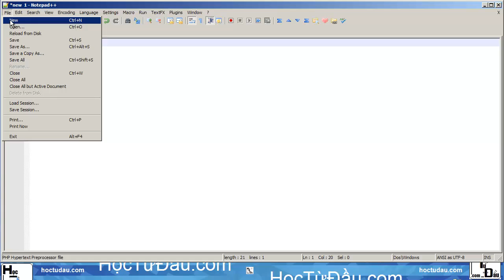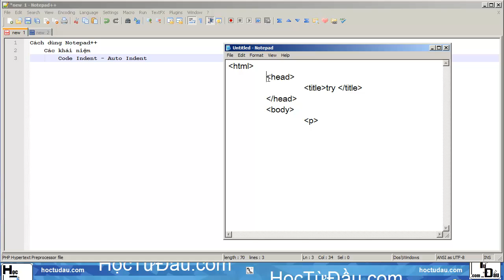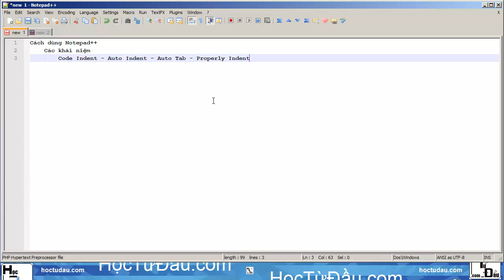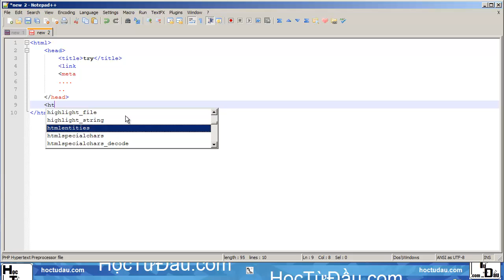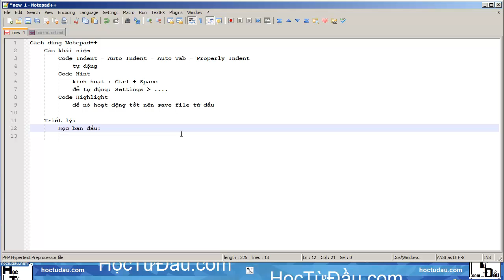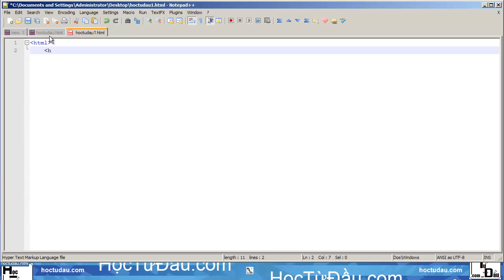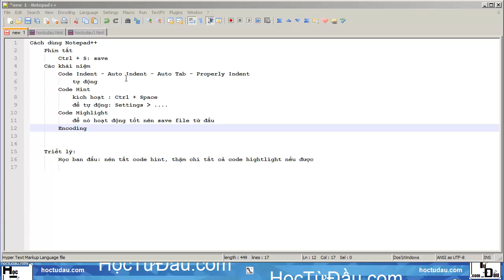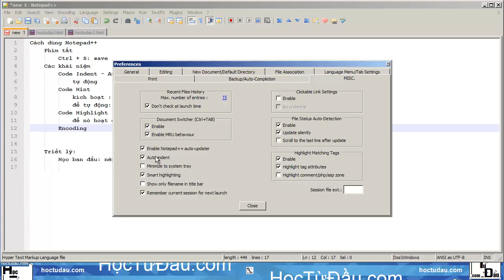Cach dung Notepad Plus Plus (Notepad++)